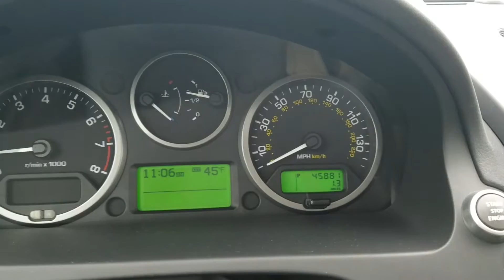2011 LR4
R8238b